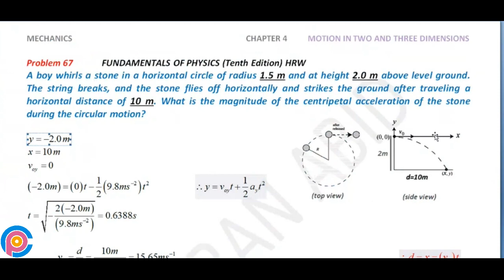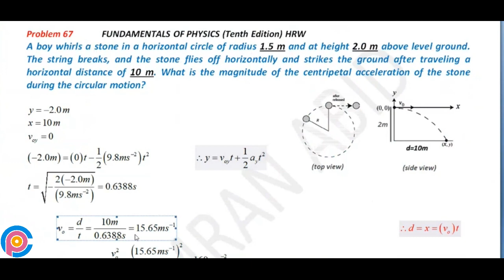Halliday resnick chapter 4 problem 67 solution | Fundamentals of physics 10e solutions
A boy whirls a stone in a horizontal circle of radius 1.5 m and at height 2.0 m above level ground. The string breaks, and the stone flies off horizontally and strikes the ground after traveling a horizontal distance of 10 m. What is the magnitude of the centripetal acceleration of the stone during the circular motion?